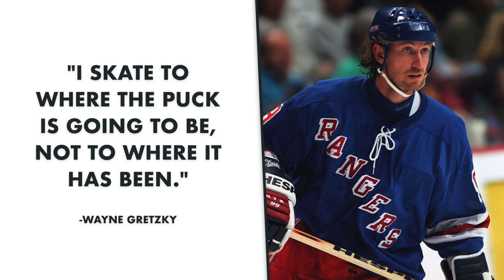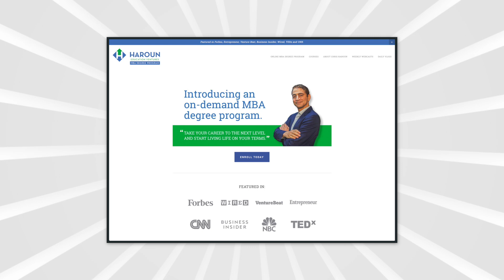How the Pros Pick Stocks